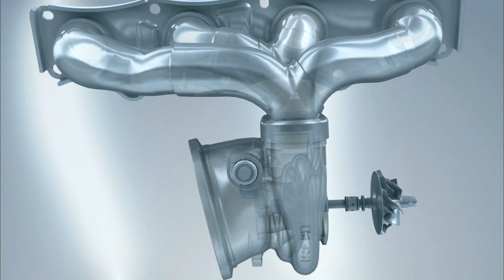BMW 4 cyilinder gasoline, TwinPower Turbo Animation